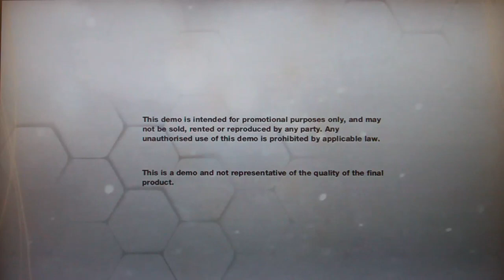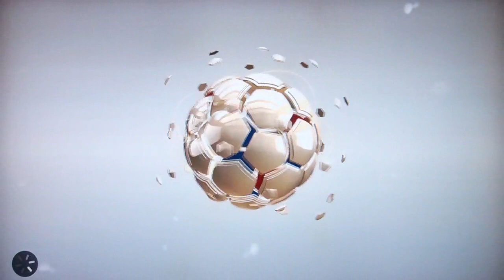Fifa 13 Demo Gameplay - Man City v Arsenal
Some Fifa 13 demo gameplay for you guys now! The long awaited Fifa 13 Demo was released just a few short hours ago and I'm here to show you guys the new features, skill games on match load up and new gameplay in game!